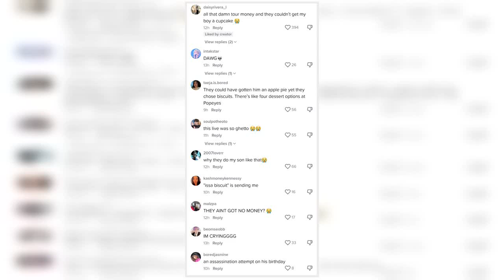P1Harmony Improvise A Birthday Cake For Soul—Fans Wonder Why